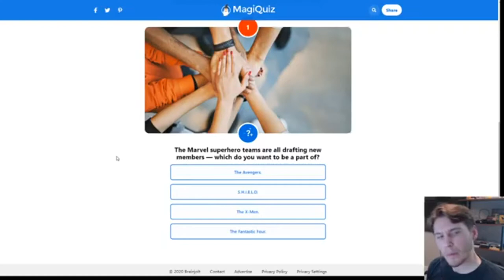Undertale🤮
ew undertale